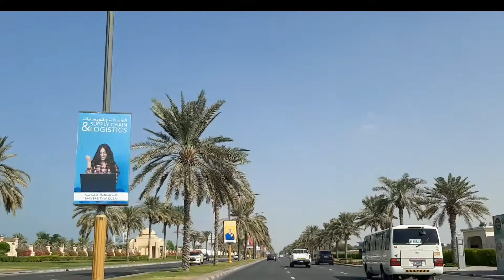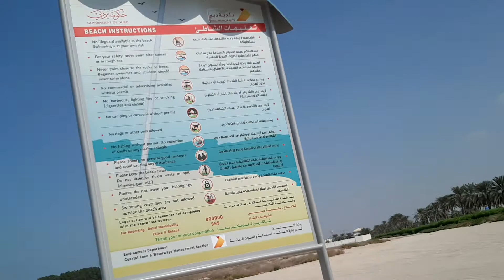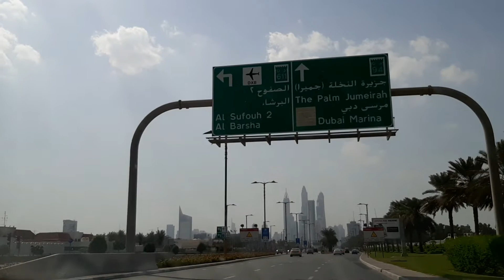Secret beach in Dubai/Al Sufouh Secret Beach In Dubai/Dubai.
Secret beach in dubai/uae/al sufouuh Secret beach in dubai.

Ayaan's world
secret beach in dubai
al sufouh secret beach in dubai.